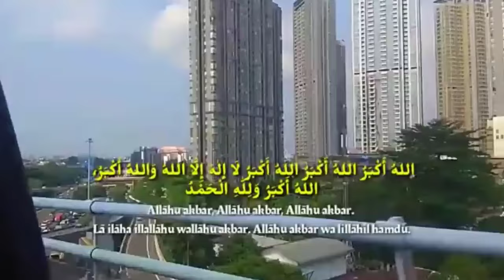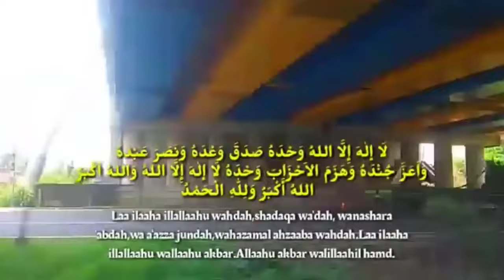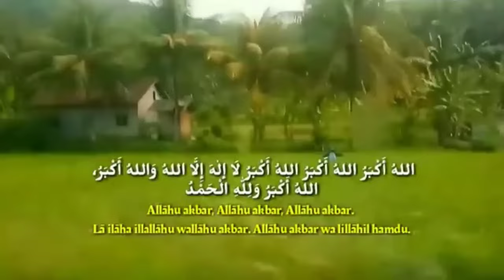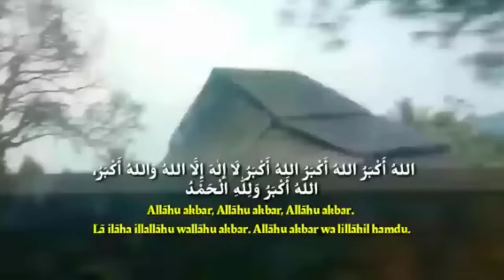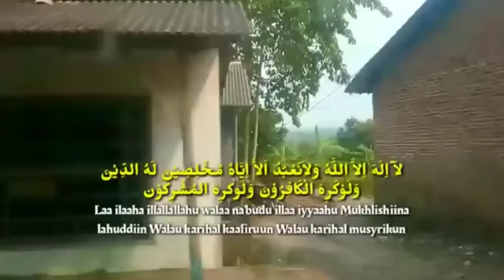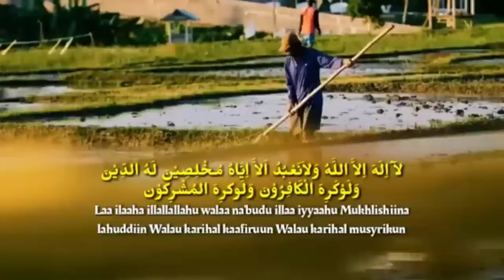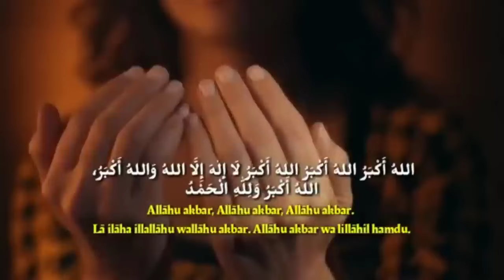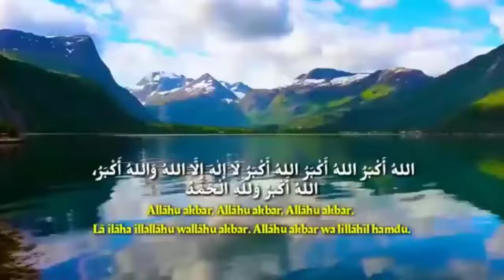TAKBIRAN HARI RAYA H MUAMMAR ZA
Video Legend Takbiran paling menyentuh dengan suara yang sangat bagus
H MUAMMAR ZA